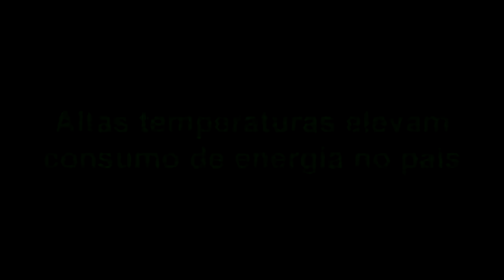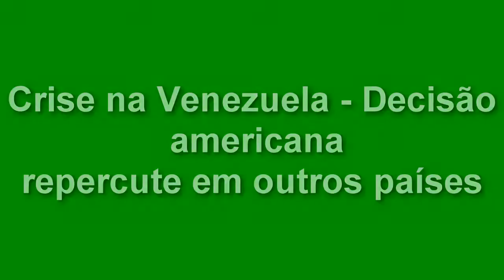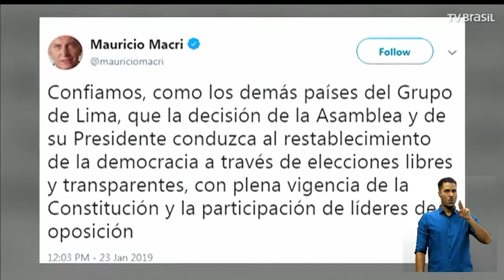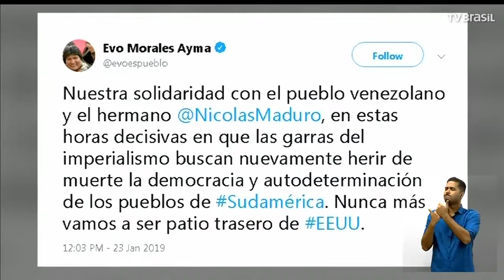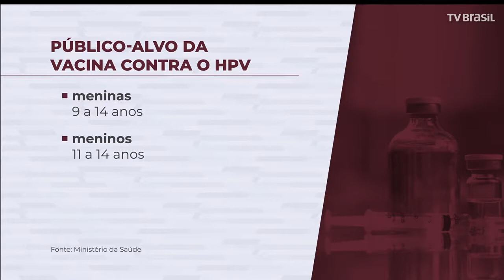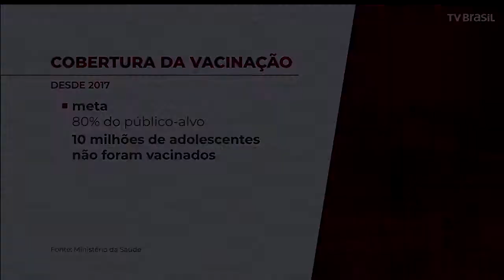EXPRESSO NACIONAL - Confira as principais notícias do Brasil.